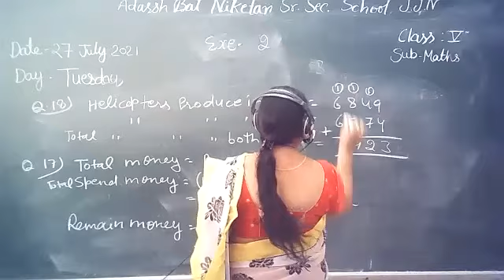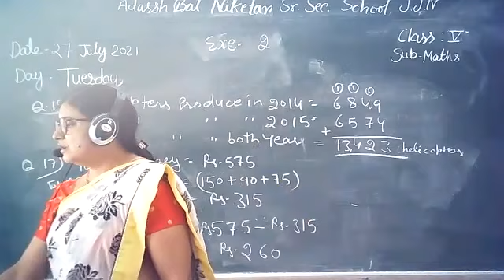class V maths part 9 (27/07/21)